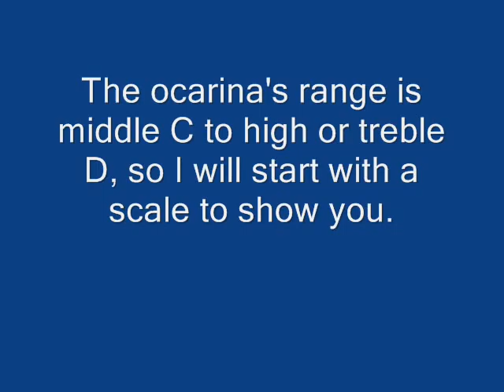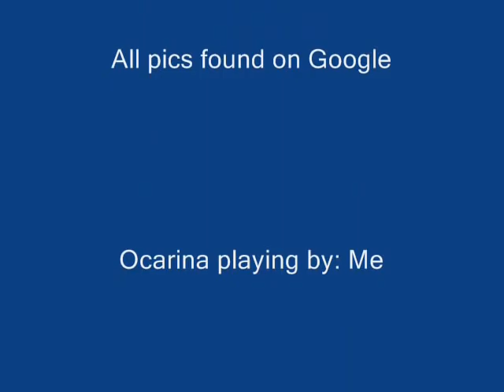10 Zelda Songs on Ocarina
This is my first video of my new Songbird Sweet Potato ocarina. I love this thing to bits!!! I didn't get the extended version, but... Anyway, the songs in order are Song of Time, Zelda's Lullaby, Market Song, Epona's Song, Saria's Song, Minuet of Forest, Serenade of Water, Bolero of Fire, The Great Fairy Song, and Sheik's Theme. Sorry I messed up some, but I hope you enjoy it! :D